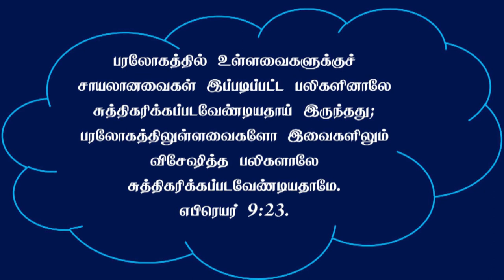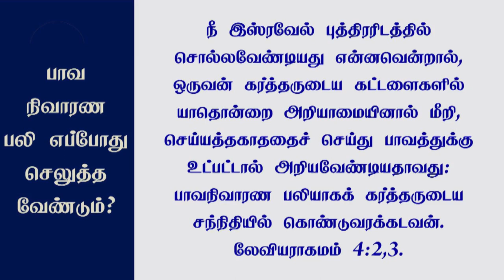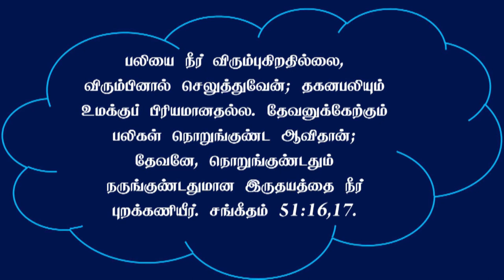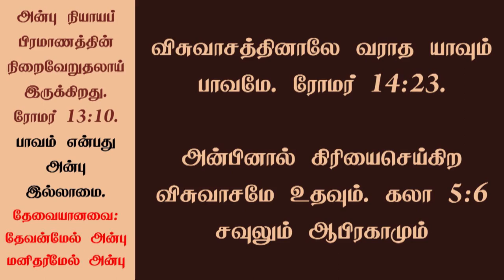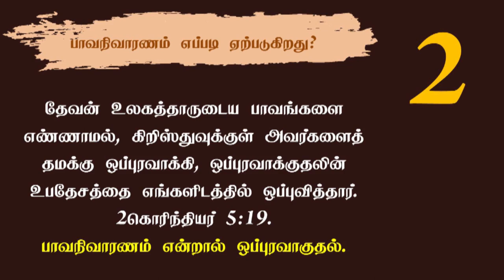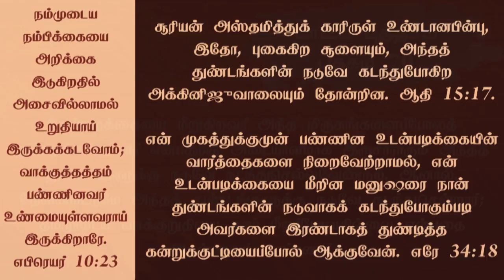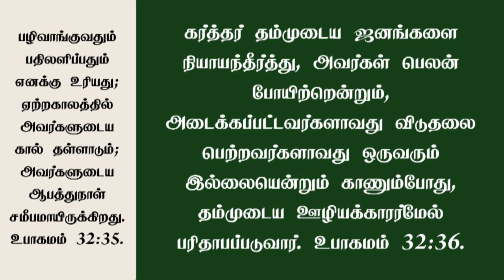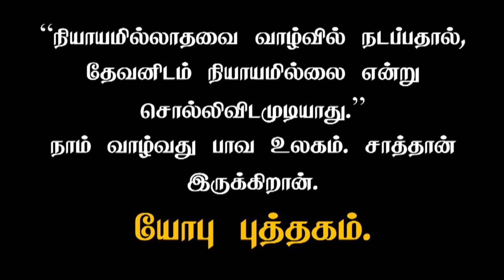Ln 09 || Jesus, The Perfect Sacrifice || 2022 Qtr 01 || Pr Marshal Isaac || Tamil Sabbath School